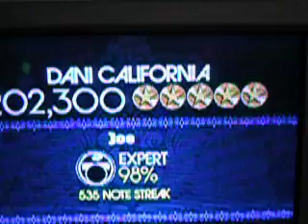rock band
me on drums